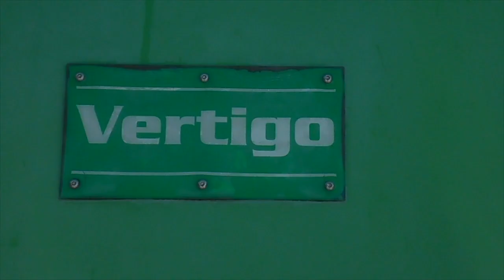Vertigo @Wild Waterworks| Green tube slide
❇️This is the Vertigo tube slide at Wild Waterworks in Stoney Creek, ON, Canada. Located beside the Sidewinder, Vertigo takes excited guests through a twisted pipeline filled with green lights, surprise drops and curves, and even two small glass sections (although they are a little blurry). This Whitewater West tube slide was built some time around 2008 or 2009, and although it lacked the same intensity as Blue Demon and Nightrider, we had a great time on this ride. Enjoy!